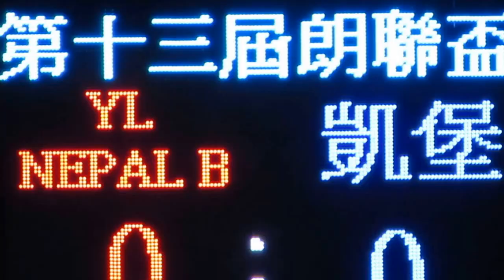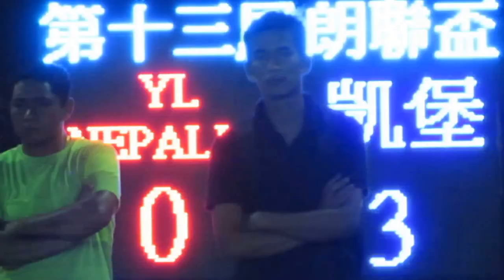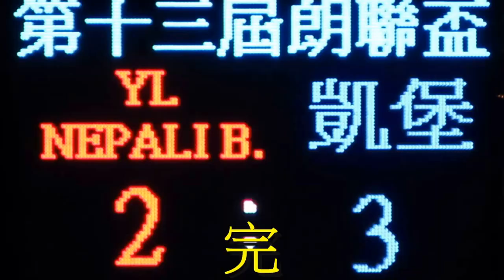Nepali Boy vs 凱堡(2015.5.30.朗聯盃公開組)精華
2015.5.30.元朗安興街球塲 20:10 Nepali Boy(紅) 2:3 凱堡(藍)